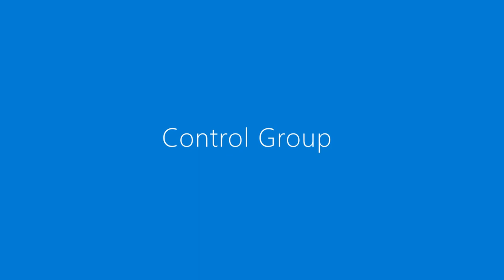Sir Christopher Chope talks candidly about covid-19 Vaccines in Parliament, England UK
Sir Christopher Chope talks candidly about covid-19 Vaccines, FOI requests and consequences of mass vaccination in Parliament, England UK.